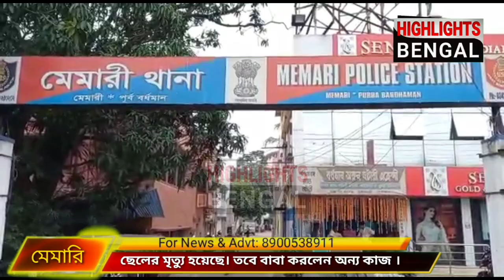ছেলে আর নেই। তবে বাবা যে কাজ করলেন দেখলে অবাক হবেন| Highlights Bengal News | Bardhaman|Memari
এক সন্তান হারা পিতা এগিয়ে এলেন এক বড় কাজে।